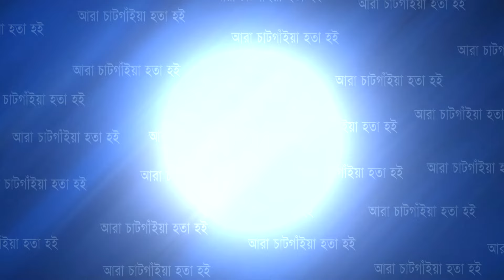গুঁড়িয়ে দেয়া হলো সাদিক এগ্রোর অবৈধ অংশ, সরিয়ে নেয়া হলো উচ্চবংশীয় সেই ছাগল | Cplus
গুঁড়িয়ে দেয়া হলো সাদিক এগ্রোর অবৈধ অংশ, সরিয়ে নেয়া হলো উচ্চবংশীয় সেই ছাগল

Slogan: আরাঁ চাটগাঁইয়া হতা হই
Country: Bangladesh
Language: Bengali।Chittagong Language
Broadcast area: Online